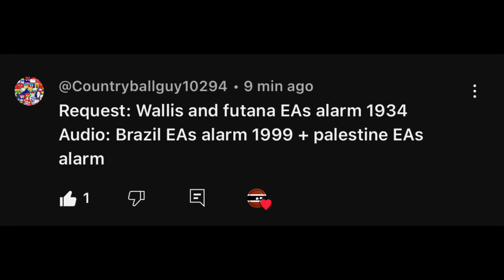⚠️Wallis and futuna EAs alarm 1934 (mock) (requested)⚠️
Requested by @Countryballguy10294